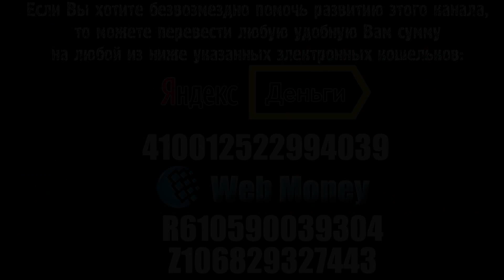Что делать, если прокручивается ручка потенциометра?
Видеосъёмка и монтаж: Юрий Хромченко

Электронные кошельки для добровольной безвозмездной помощи на развитие канала:
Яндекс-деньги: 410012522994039